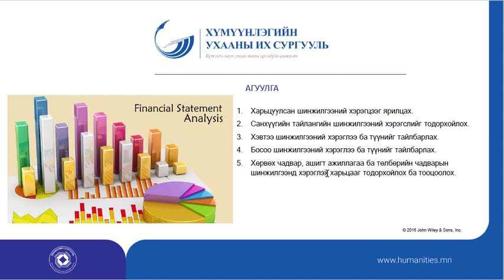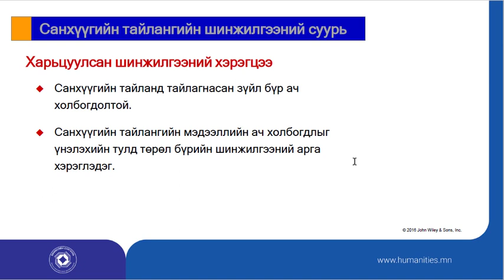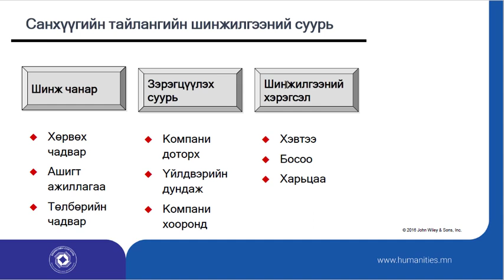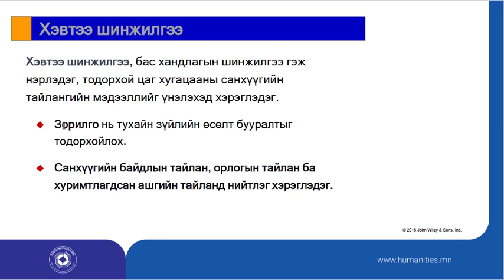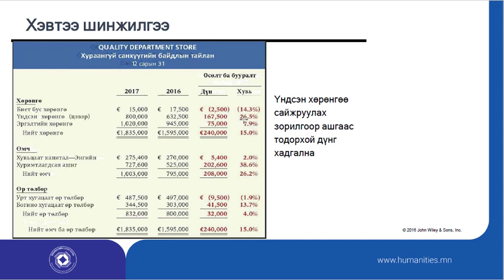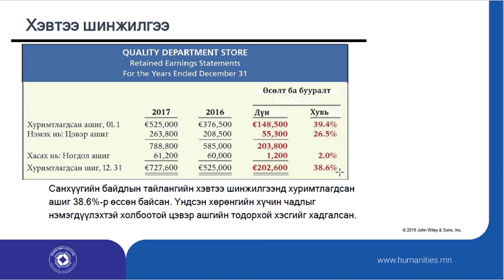Лекц №15. Санхүүгийн тайлангийн шинжилгээ - 1-р хэсэг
Нягтлан бодох бүртгэлтэй холбоотой бүхий л мэдээ, мэдээллийг хүргэх болно.